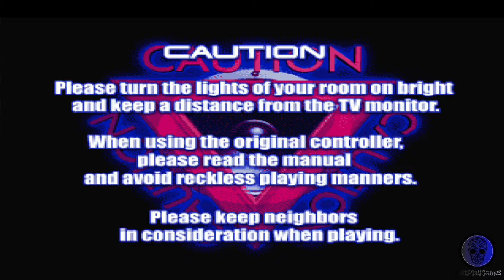Dancing Stage Euromix - ps1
Just play Dancing Stage Euromix on ps1..